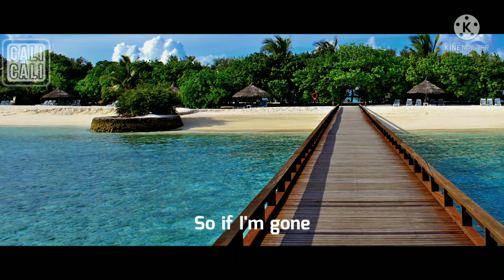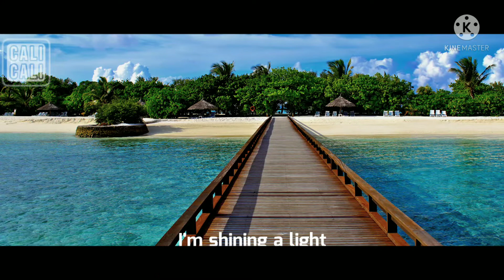Lost Identities X Rob Roth - For Me Lyrics Nocopyright Music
Assalamualaikum

Cali Cali Channel kali ini mengunggah musik enak dengar untuk tambahan background musik anda dalam edit Video Youtube. Musik yang dinyanyikan oleh Lost Identities X Rob Roth masuk dalam

Semoga terhibur dan bwrmanfaat

Terima Kasih